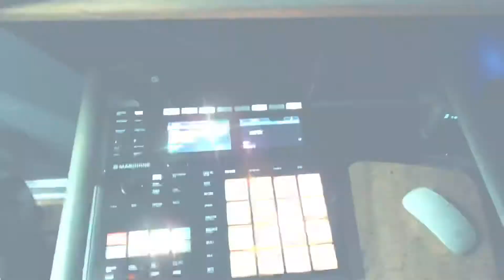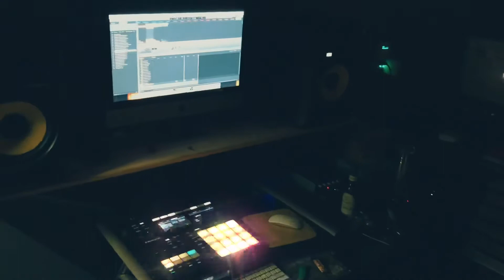In the lab, ill-bellicose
In the studio playing with the keys over a simple raw break.